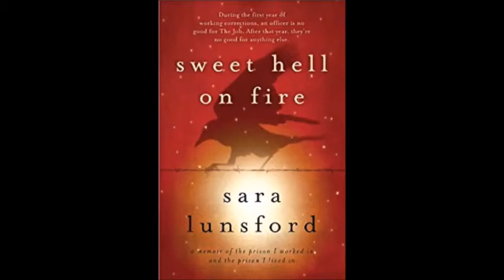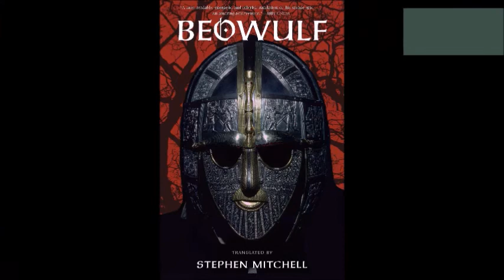Whiskey with the Werewolf Hunter Season 3 Episode 3 Interview with Sara Lunsford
Tonight features a new opening bit, an interview with Sara Lunsford and my top ten countdown of monster hunters.